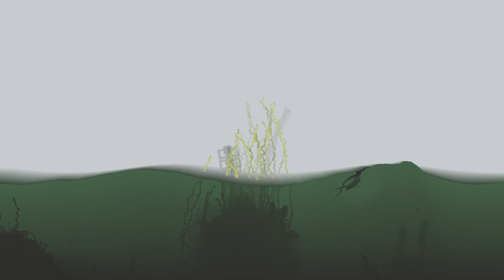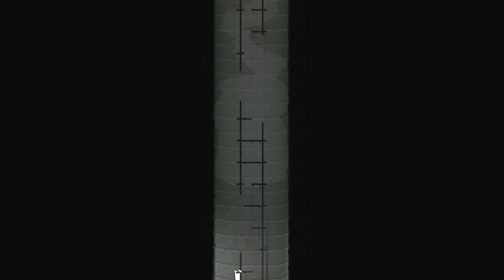Rain World Gameplay 1 Part 26 - Making Amendments for a Previous Mistake (It Didn't Work)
Well, the thing I tried to do before finishing this gameplay was to revive the Alien Robot in the Looks to the Moon area of the Shoreline, so I went back from the Five Pebbles region with one of those Fireflies, to see if that revived that robot. It didn't work, don't ask me why. Maybe I should have brought it on the Slugcat's hand instead of its belly, but I guess I should make things right for the next gameplays, as this one is already screwed. However, it seems that "The Scholar" Passage is earned by taking the Colored Pearls to a Shelter, so I'll try to complete that progress meter before I leave this gameplay.